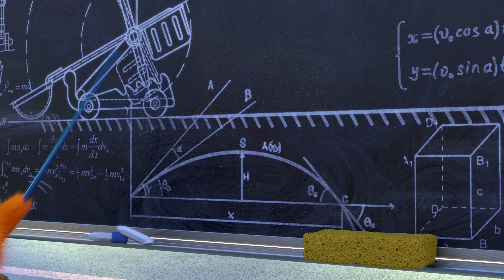As Aventuras de Sunny Bunnies | Quem é Mais Rápido? | Series 1 | Desenhos Animados Infantis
Em suas marcas, prepara, vai! Os Sunny Bunnies aparecem no estádio de atletismo para terem sua própria corrida de obstáculos.